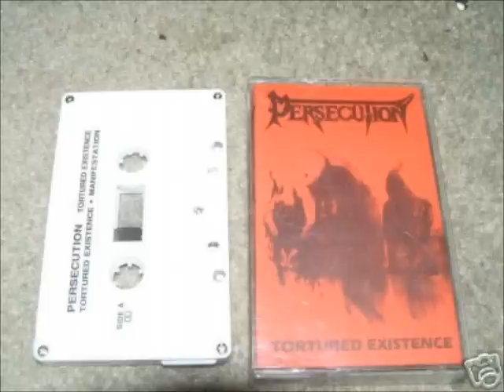Persecution - Manifestation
Artist: Persecution
Title: Manifestation
Album: Tortured Existence (Demo 1989)
Track #2

Country: Australia
Genre: Death/Thrash Metal

Members:
Bass: Bo
Drums: Dakka
Guitars: Merm
Vocals, Guitars: Jezz

Hopefully this gets re-released one day!